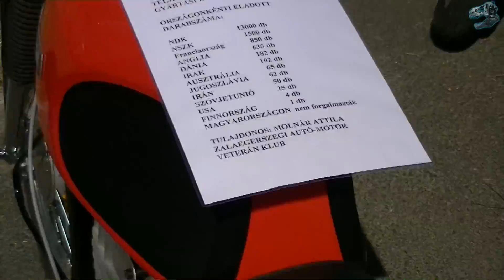Veteránautós Találkozó Zalaegerszeg 2013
Veteránautós Találkozó Zalaegerszeg 2013 motoros